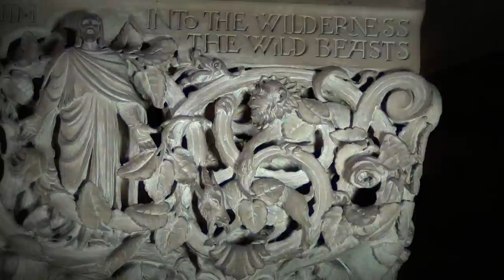"Jesus in the Wilderness" Capital at St. Bart's, New York City: Father Matthew Presents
The Rev. Matthew Moretz presents a piece on the "Jesus in the Wilderness" capital atop a column in the back of St. Bartholomew's, Park Avenue, New York City.  The capital represents a scene from the first chapter of the Gospel according to Mark.  The capital was carved by the Piccirilli Brothers in 1916 or so.  Father Matthew is the Associate Rector of St. Bart's and presents the treasures of Christianity one video at a time.